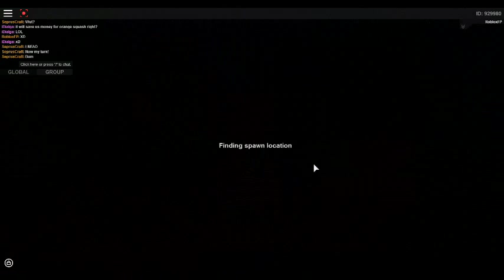AR having a little fun with tractor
This is so funny but at the end D;